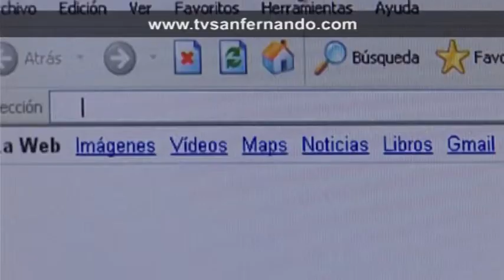18-05-10 Dos nuevos canales en la Televisión IP de San Fernando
La Televisión IP de San Fernando cuenta con dos nuevos canales: el canal Vecinos, en el que los sanfernandinos podrán enviar sus vídeos; y el canal Asociaciones, destinado al tejido asociativo del municipio